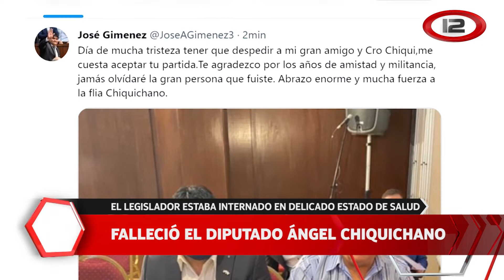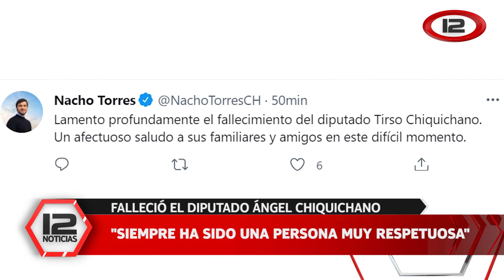Falleció el diputado Ángel Chiquichano